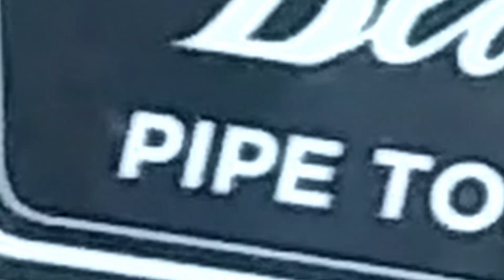CAPTIAN BLACK REVIEW MONKEY SHOULDER PAIRING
A review of Captain Black pipe tobacco. The sweet aromatic vanilla wood and dark spice goes well with the funky carmel and dark spice of the monkey shoulder. Not amazing but very pleasant. for new pipe smokers try this video "How to smoke a pipe"